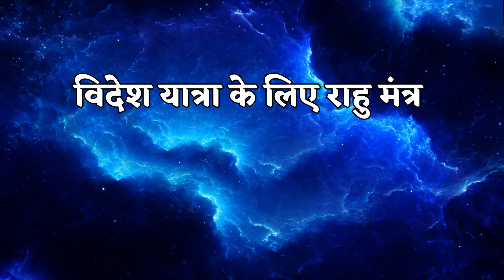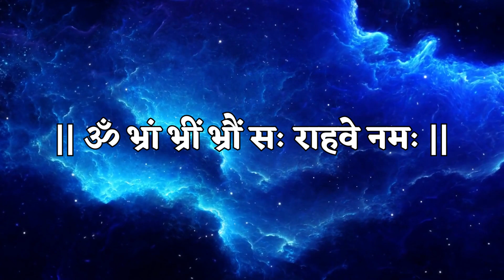विदेश यात्रा के लिए राहु मंत्र | Mantra for Travel Abroad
मंत्र, "ॐ भ्रां भ्रीं भ्रौं सः राहवे नमः" हिंदू ज्योतिष में राहु ग्रह से जुड़ा एक मंत्र है। राहु को नौ खगोलीय पिंडों (नवग्रहों) में से एक माना जाता है जो मानव जीवन को प्रभावित करते हैं।

राहु के आशीर्वाद और सुरक्षा का आह्वान करने के लिए मंत्र का जाप किया जाता है। ऐसा माना जाता है कि यह राहु के हानिकारक प्रभावों को कम करने और आध्यात्मिक विकास को बढ़ावा देने में मदद करता है। राहु महत्वाकांक्षा, इच्छाओं, सांसारिक सफलता और भौतिकवादी गतिविधियों से जुड़ा है।

जब यात्रा की बात आती है, तो यात्रा पर निकलने से पहले इस मंत्र का जाप करने से सुरक्षित और सफल यात्रा के लिए राहु का आशीर्वाद लेने में मदद मिल सकती है। इसका उपयोग अक्सर सकारात्मक ऊर्जा का आह्वान करने और यात्रा के दौरान आने वाली किसी भी बाधा या चुनौती को दूर करने के तरीके के रूप में किया जाता है।

travel mantra
mantra for safe travel
mantra for travel
travel mantra lifestyle
rahu mantra 108 times
rahu beej mantra